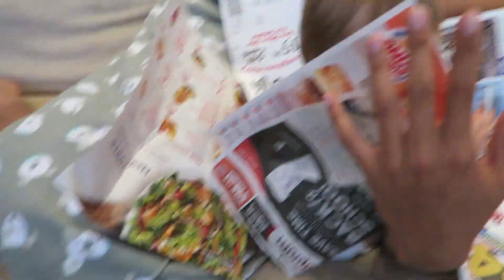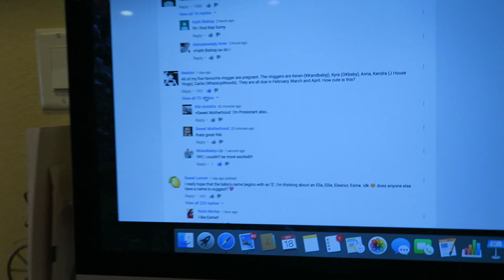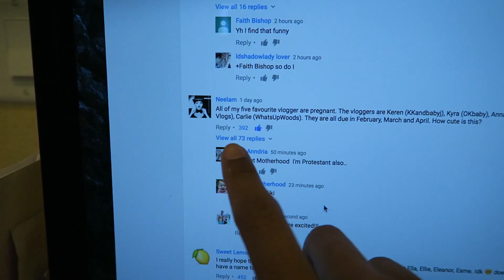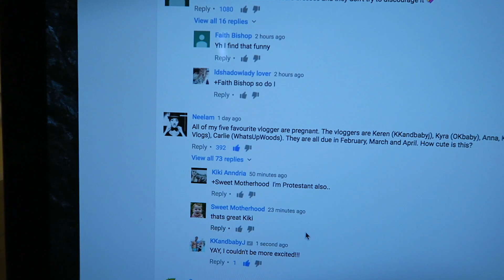HE'S SUCH AN ASIAN BABY!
THANK YOU THANK YOU to everyone who sent us something or wrote us a letter. It was very thoughtful of you. Jackson also learns his asian roots by eating some noodles! i like turtles.

OPEN ME!

Personal: kerenswanson
Personal: kuhwahh

** If you got this far comment "Thats a big gorilla!" just to confuse everyone!